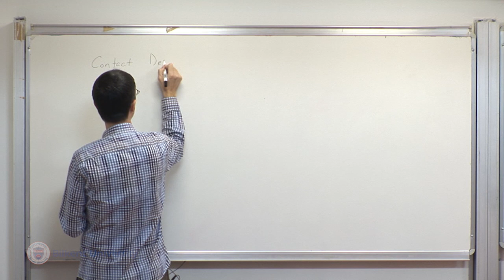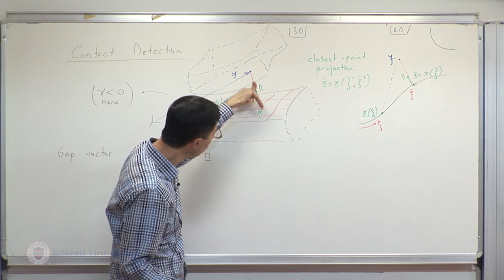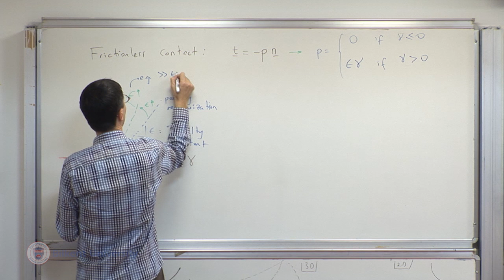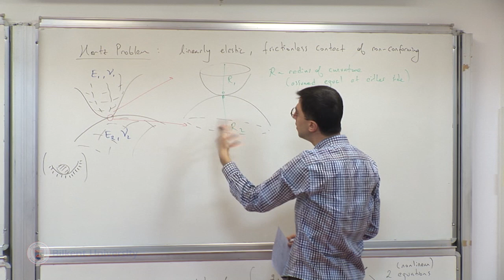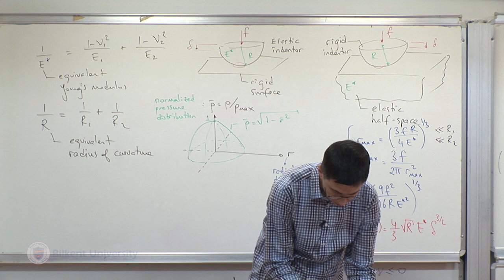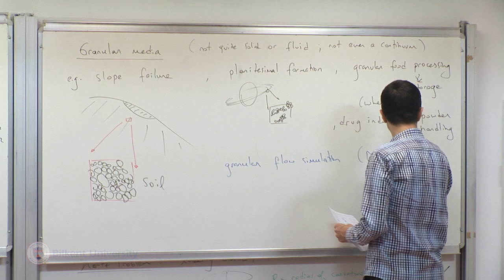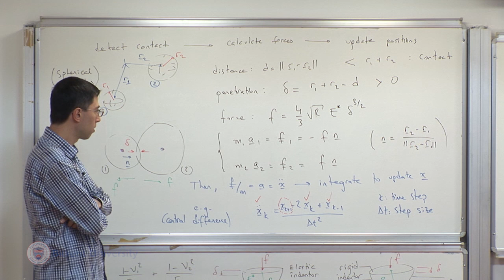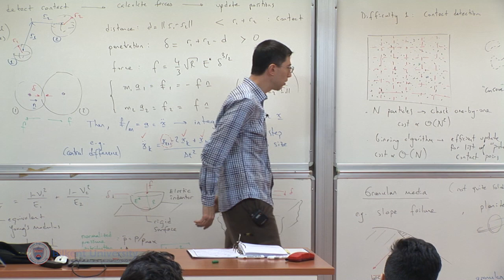Continuum Mechanics - Lecture 28 (ME 550)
Lecture 28: Contact Mechanics II
Assoc. Prof. İlker Temizer
Department of Mechanical Engineering
Bilkent University